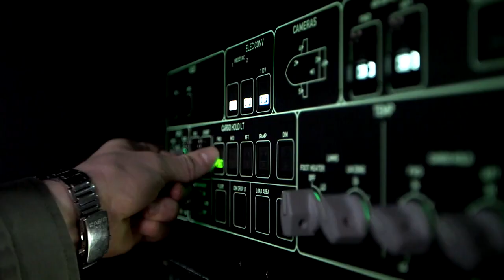Bienvenue sur Aéro Cockpit, LA chaîne de l'aéronautique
Bienvenue sur Aéro Cockpit ! Cette chaîne a pour but d'enrichir de connaissances aéronautiques. Dans les prochaines vidéos, nous aborderons ensemble les thèmes suivants :
        - Phraséologie aéronautique
        - Navigation VFR et IFR
        - Lecture de cartes aéronautiques
        - Mécanique du vol et aérodynamique
        - Histoire aéronautique